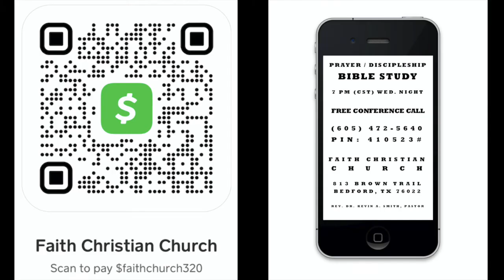10-28-2020 Wednesday Night Bible Study "Strong & Courageous Love"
"Wednesday Night Bible Study" Greetings everyone, first and foremost, giving honor and praise to my Heavenly Father, my Savior, and the Holy Spirit, grace and peace to all. Then, giving this personal invitation to be our guest at FCC. This is coming from the one who serves Him (Jesus Christ) regularly with humility, love, appreciation, and respect. Blessings from, Pastor Dr. Kevin A. Smith, Faith Christian Church. 813 Brown Trail #1 Bedford, TX. 76022.